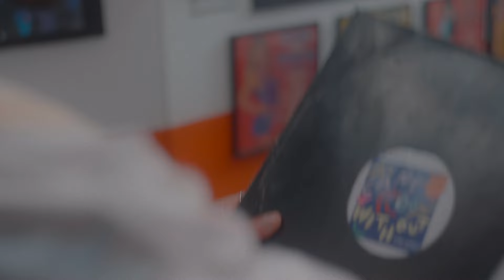Cosmo's Midnight - Can't Do Without (My Baby) (Official Video)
Director: Harry Scott - @harryscott155
Producer: Vanilla Tupu - @vanillaitsvanilla
Creative Director: Jo

Creative Director: Jordan Kirk - @xingerxanger
DOP: Cameron Johnson - @cameronjhnsn
1st AD: Nicholas Lachowski - @lachowskisalads
1st AC (19th): Tyron Seeto - @tyronseeto
1st AC (20th): Dave Fulham - @davahihi
Gaffer: Nik Damianakis - @nik_damianakis
Production Design: Dodge Pangburn - @dodgepangburn
Production Assist: Zoe Kenny - @yunger_kenneth
Stylist: Kristen Zinghini - @kristenzinghini
Production Manager: Madeleine Jurd - @madeleine.rebekah
Make up: Brooke Jones - @brookejones.fx
Colourist: Wes Grant - @_wesgrant
BTS: Thomas Huynh - @chomme_des_garcons

CAST
Hero: @jacktinga
Couple: @miaaartemis, @zi_nori_
Ravers: @royahronjoseph, @samtolly
Mates: @farmakiss, @kristenzinghini

SPECIAL THANKS
Haydn Green - @meangreenkillingmachine
Atomic Beer - @atomic.beer
Egg Records - @egg_records
Mady Henly - @madyhenlymastering
Lolly Loft Studio - @lollyloftstudio